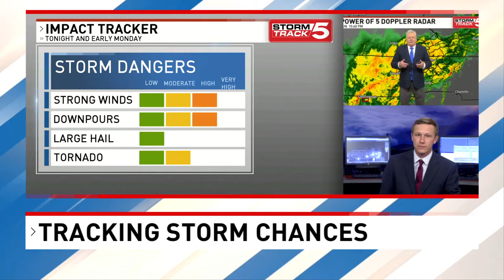4 12 11pm First WX